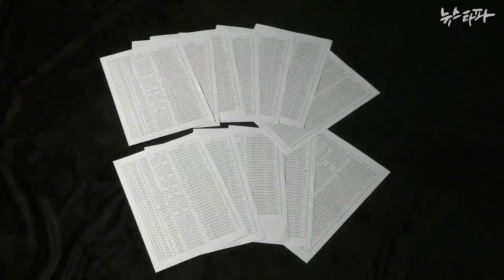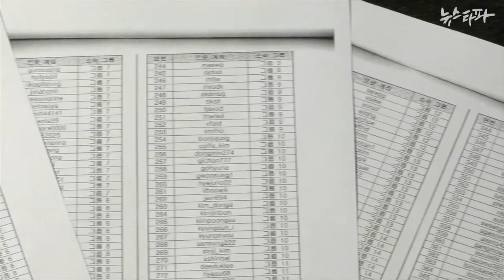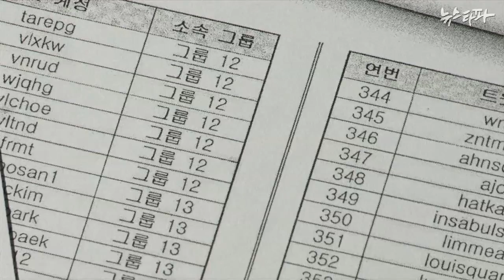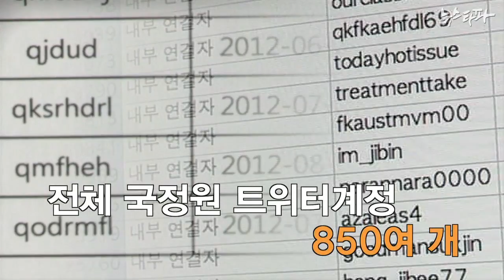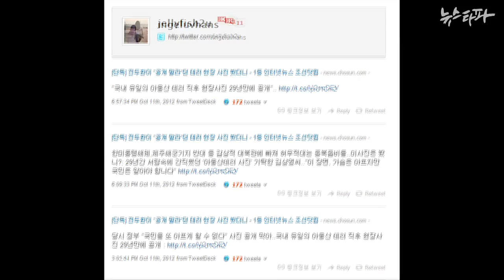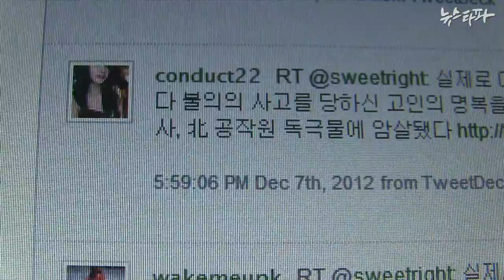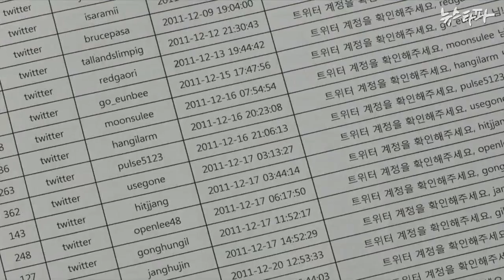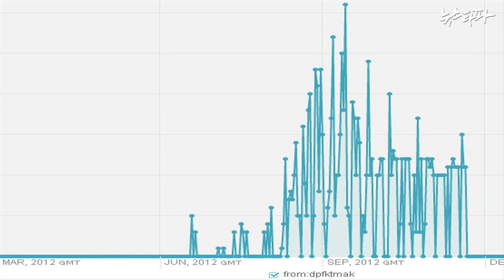뉴스타파 - 검찰, 국정원 트위터 계정 4백개 확인(2013.9.6)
검찰, 국정원 트위터 계정 4백개 확인